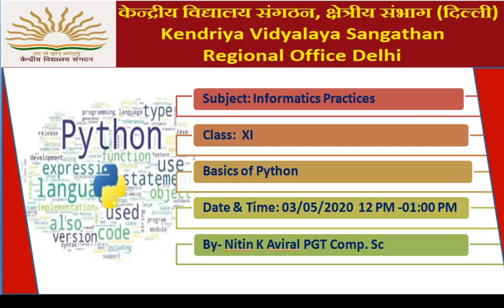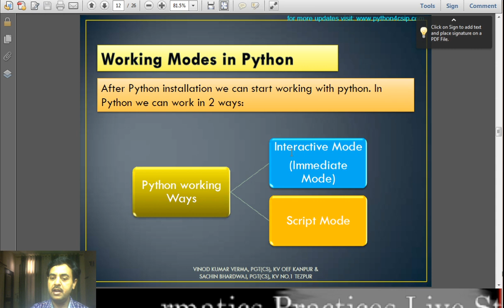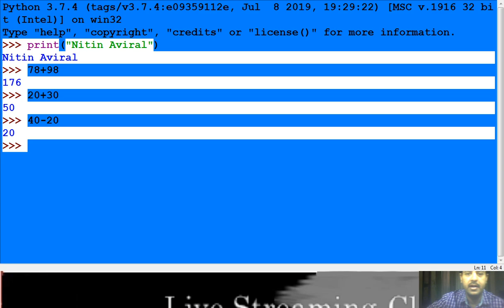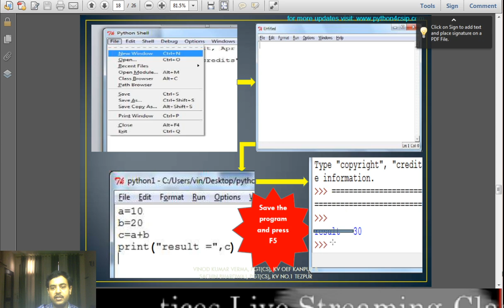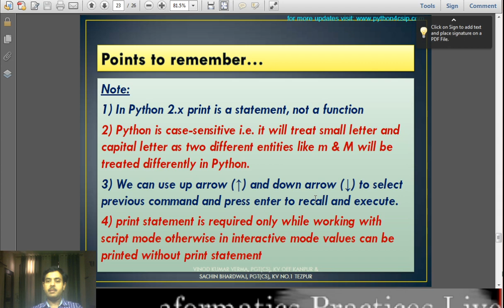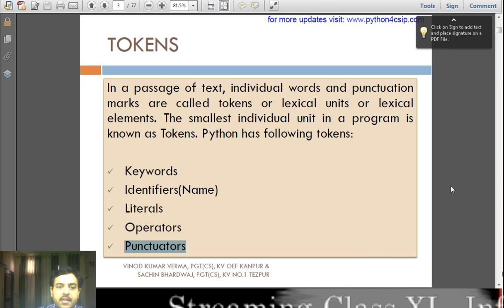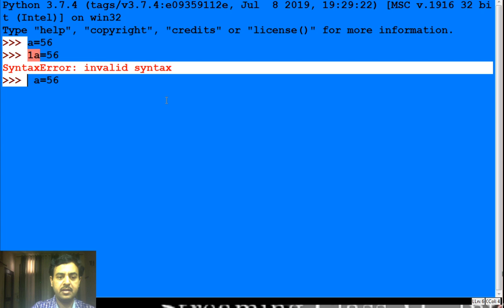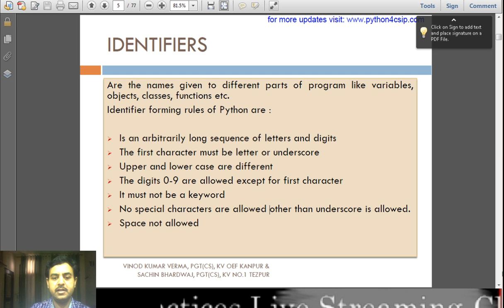Informatics Practices for Class XI- Basics of Python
Nitin K Aviral
PGT Comp Sc
KV Tagore Garden